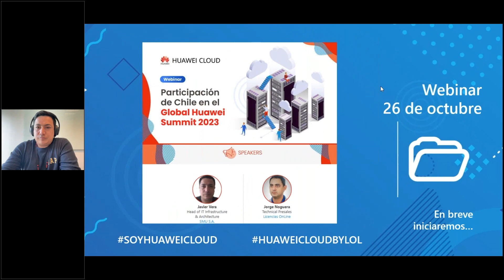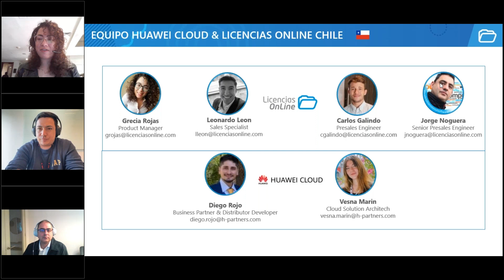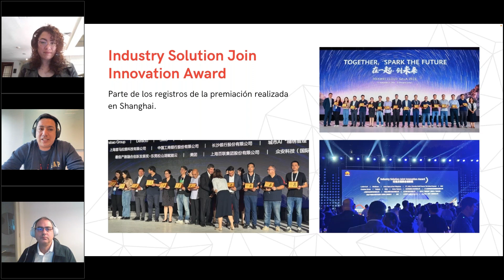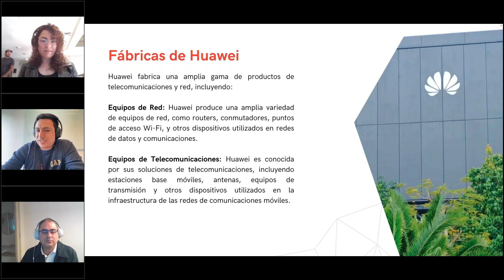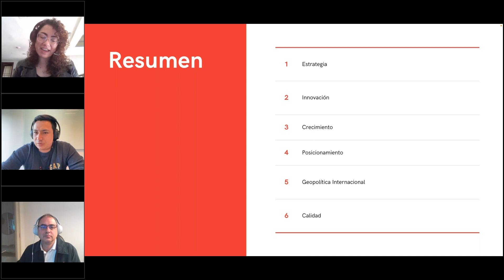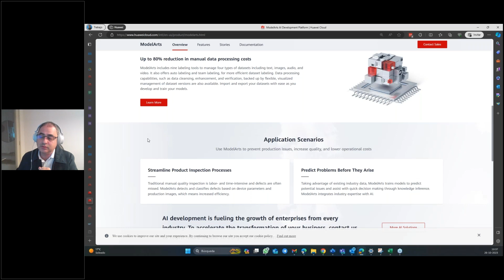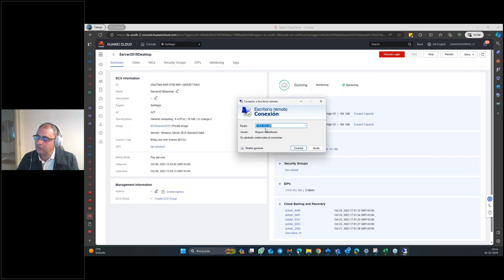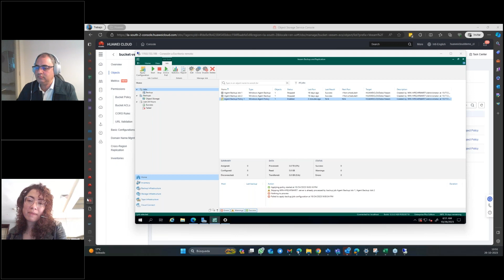Participación de Chile en el Global Huawei Summit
Te facilitamos la grabación de esta sesión.